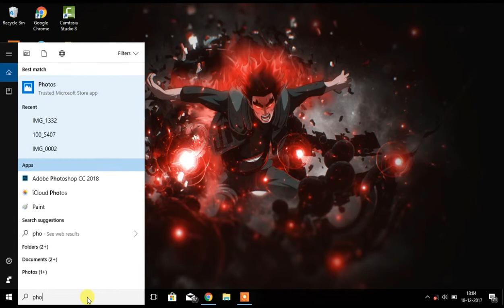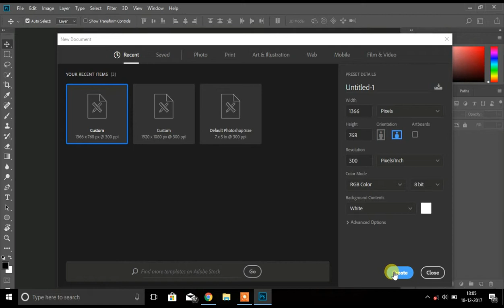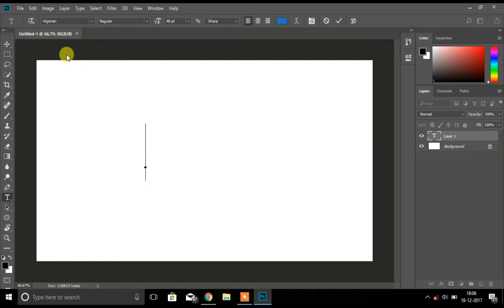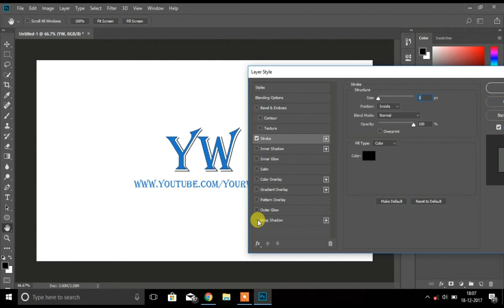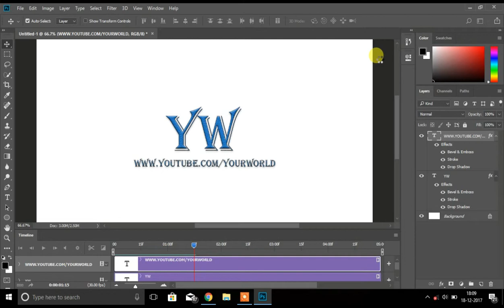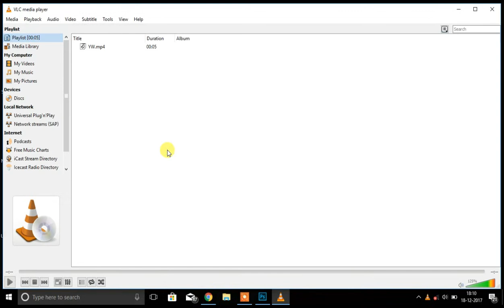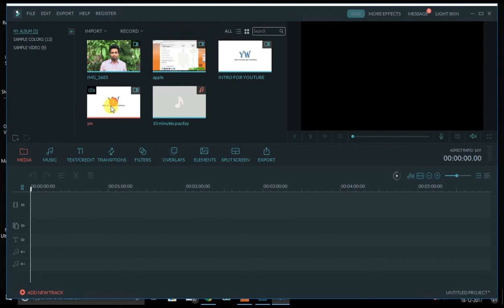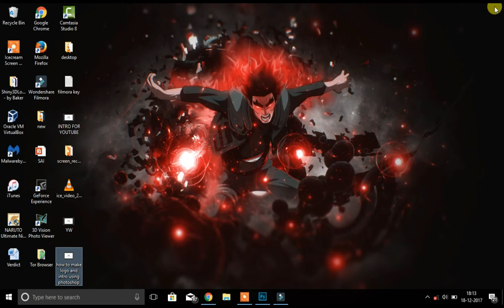How To Make A Simple Intro Using Photoshop 2018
YES, you can make intro using photoshop for your youtube channel hope you all enjoy